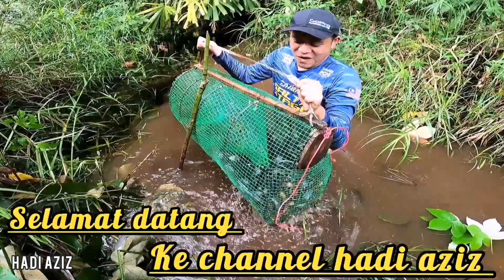membubu ketam nipah & memasak di sungai..